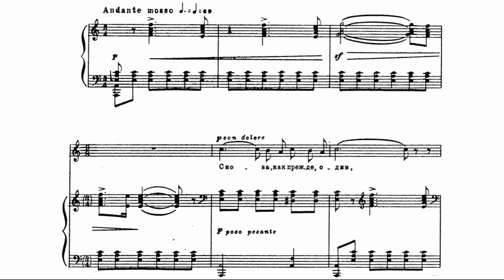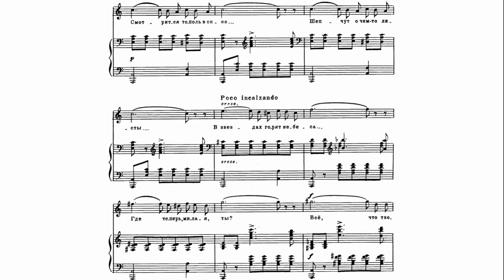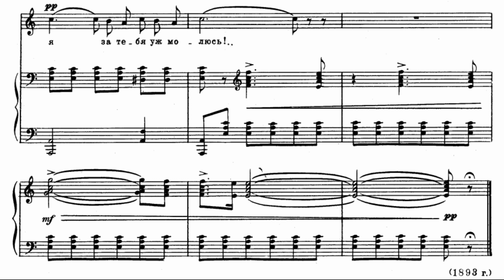"Снова, как прежде, один..." — П. И. Чайковский | Исполняет Андрей Киселев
Слова Д. Ратгауза